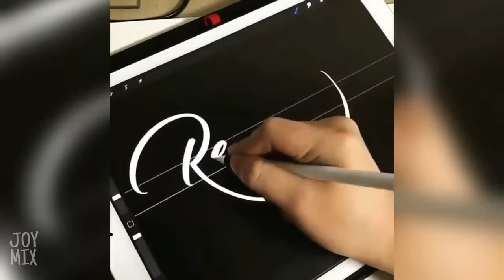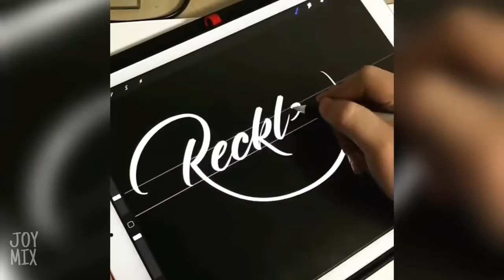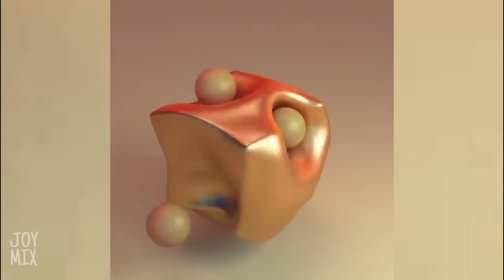Most Satisfying Video That Would Satisfy Every Soul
Keyword search:

- Satisfying Video
- Satisfying Feelings
The Most Satisfying Video In The World 50 Oddly Satisfying Videos  Life Awesome 2017
-music
oddly satisfying Most Satisfying Videos In The World,Cake , Awesome artistic skills